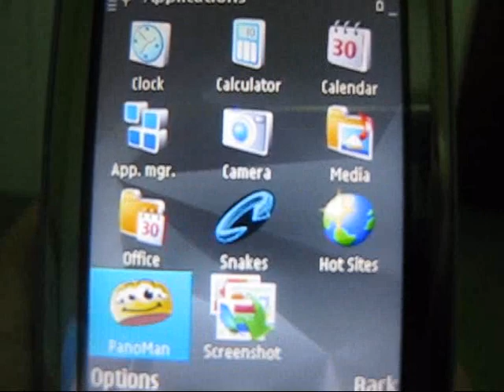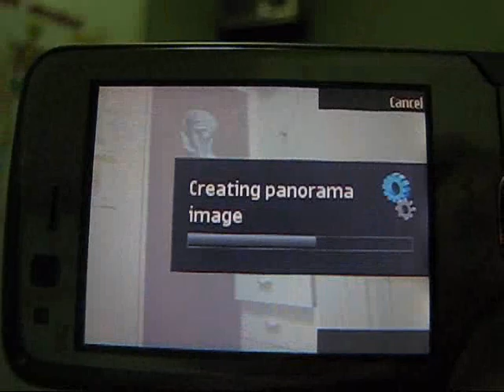Creating Panorama Images with the Nokia N82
Creating Panorama Images with the Nokia N82 using PanoMan